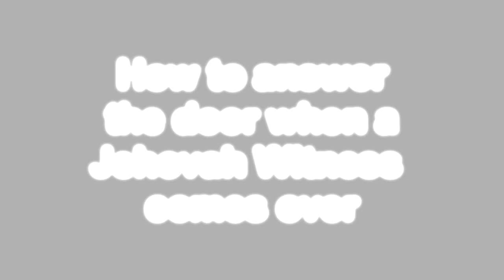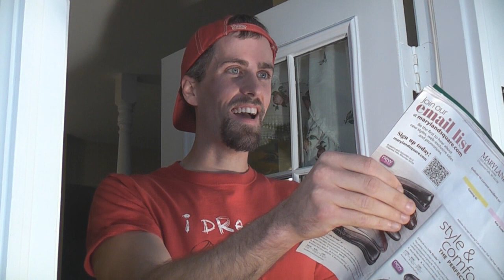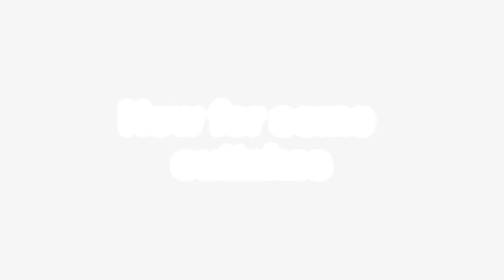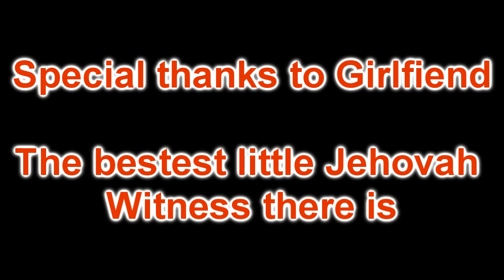How to Answer the Door When a Jehovah's Witness Comes Over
Archfiend and Girlfiend give you step by step instructions on how to answer the door when a Jehovah's Witness comes knocking to tell you about God and Jesus Christ.